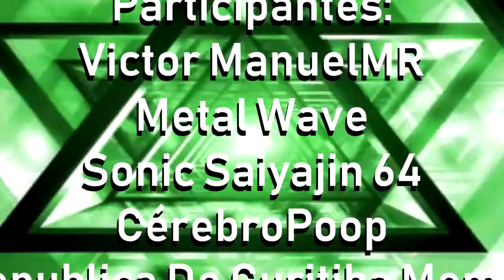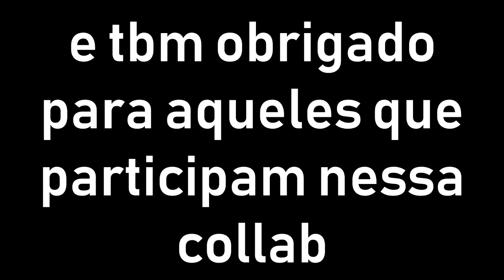Collab de 15 Segundos